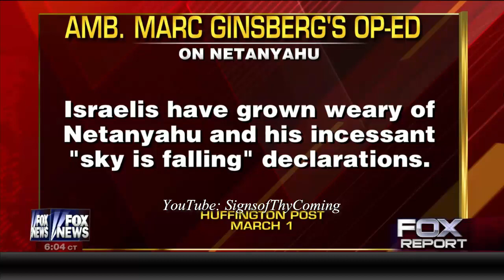The Beast : Obama influences Israeli Elections to oust PM Netanyahu from Office (Mar 15, 2015)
Source: Senate panel probing ‎possible Obama administration ties to anti-Netanyahu effort

Report: Senate panel probing whether Obama administration funded anti-Netanyahu campaign

Report: Bipartisan Senate panel probing Obama admin support for defeating Netanyahu

Jon Voight backs Netanyahu, says 'Obama doesn't love Israel'